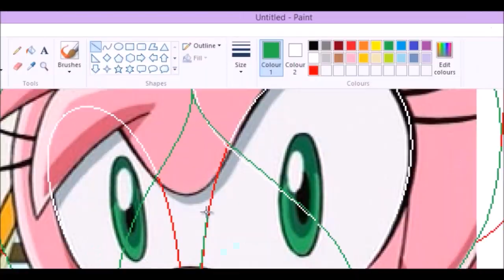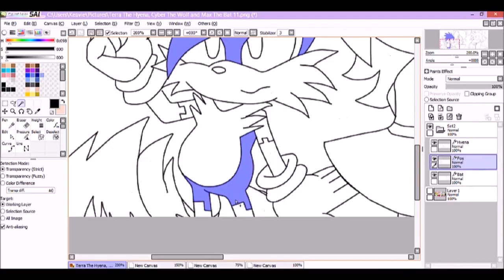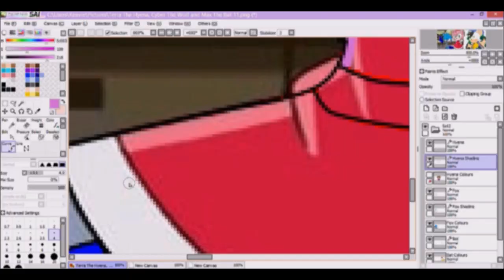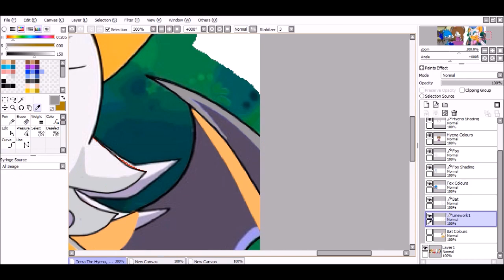::Recoloring【Sonic X】To Terra The Hyena, Cyber The Wolf & Max The Bat:: ~Request - LuiDaTall~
Character: Terra The Hyena, Cyber The Wolf & Max The Bat

Songs:
Different Heaven By Nekozilla (LFZ Remix)

Programs:
MS Paint
Paint Tool Sai
Camtasia Studio